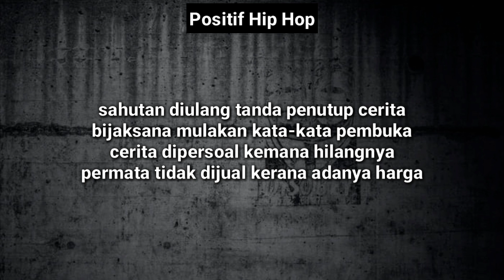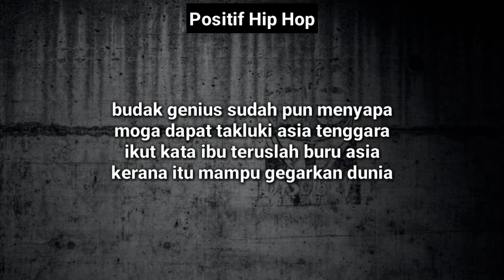Budak Genius - Bijaksana Genius (Lirik) 💯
Usah bertanya apa impian dalam diri
Semestinya seperti lagenda di dalam hati